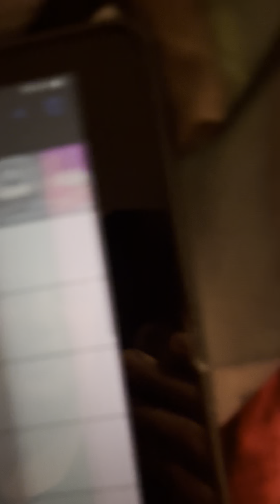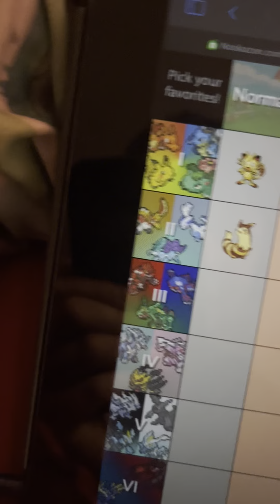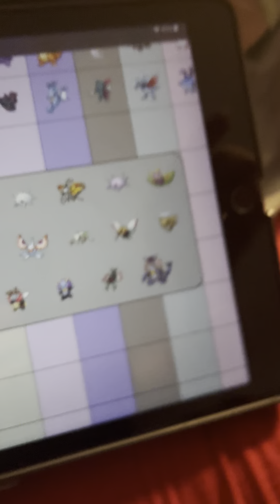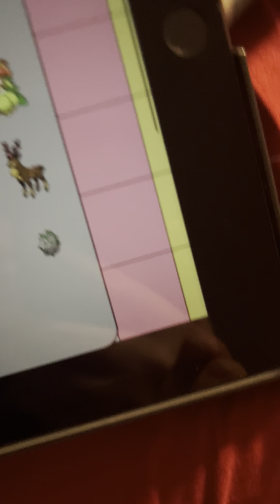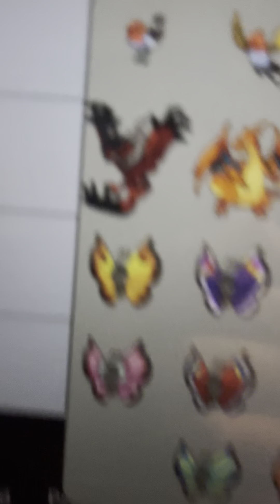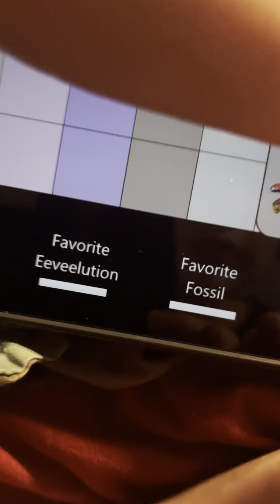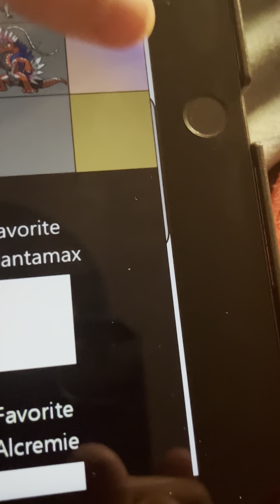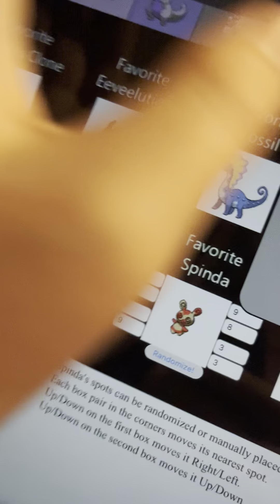My favorite Pokémon picker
Cajunavenger.gitHub.io